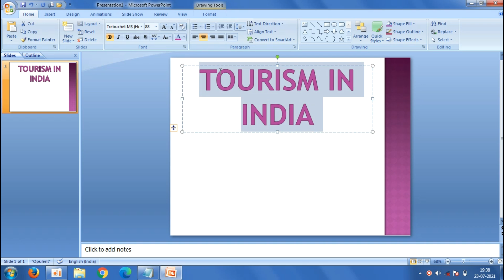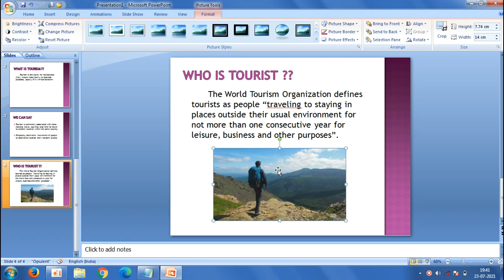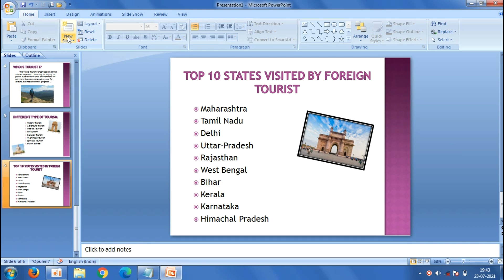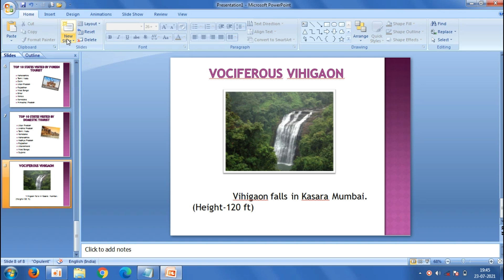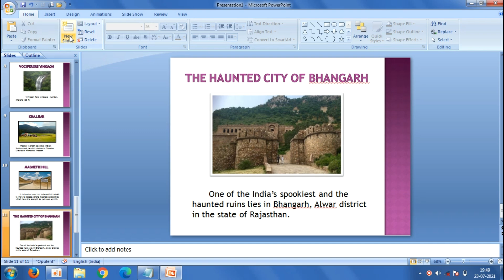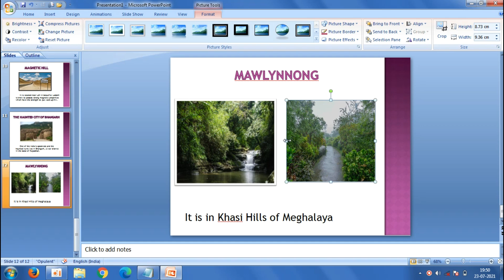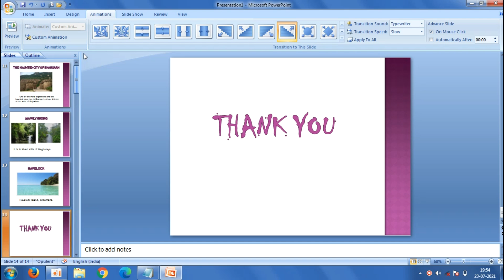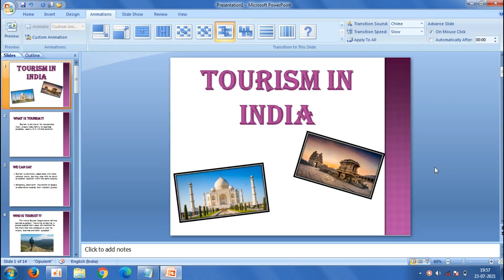How To Make PowerPoint Presentation On Tourism In India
This video helps to learn how to  make PowerPoint Presentation.This video content is about Tourism In India.

For copy
ctrl + c
For paste
ctrl + v